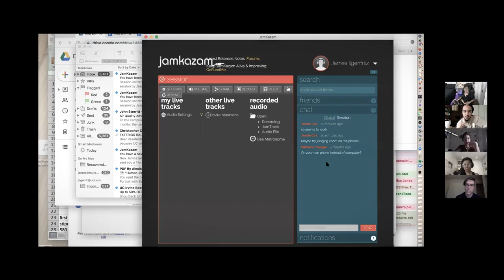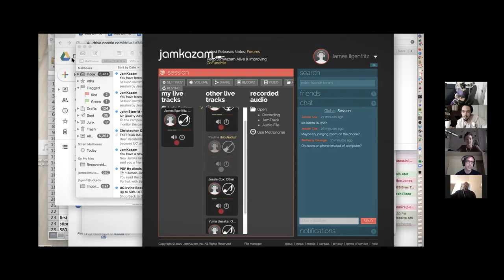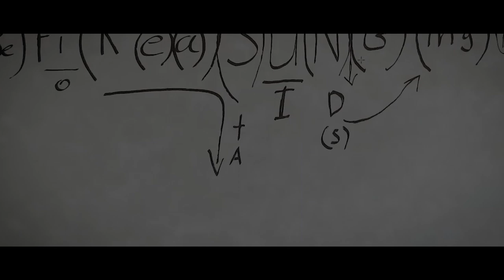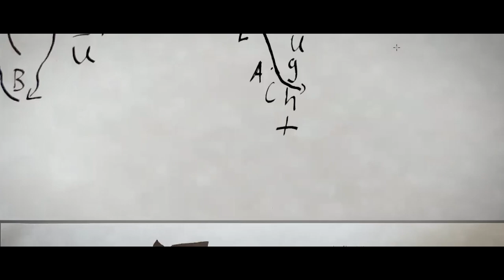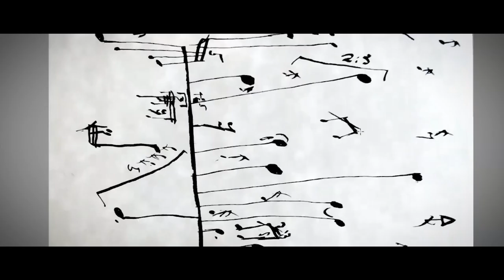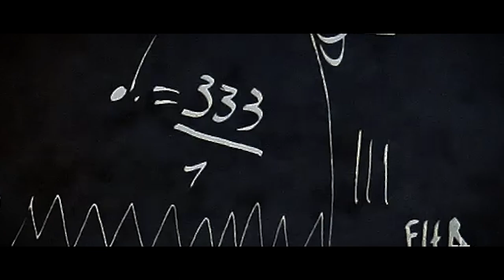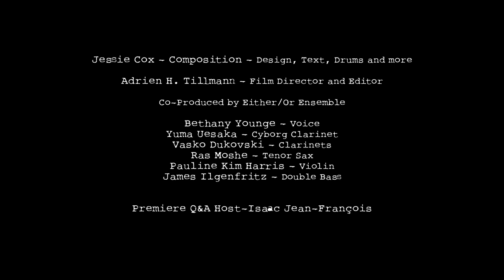Jessie Cox “As A Song Of A World”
Q&A Host — Isaac Jean-François